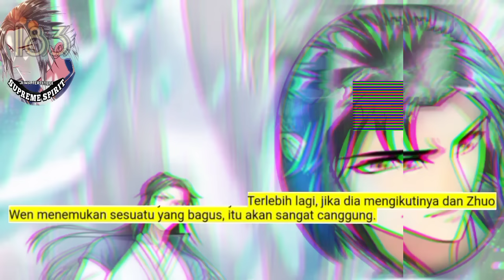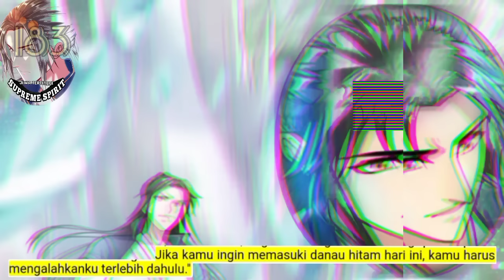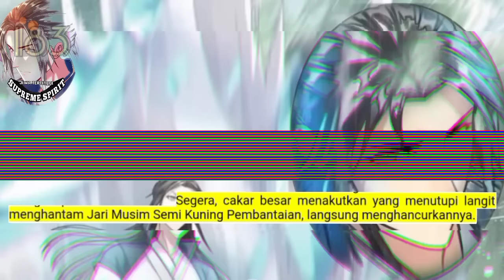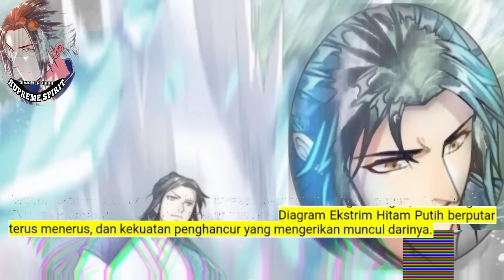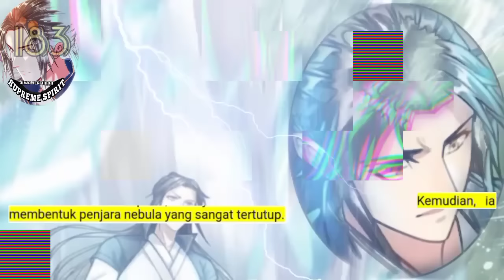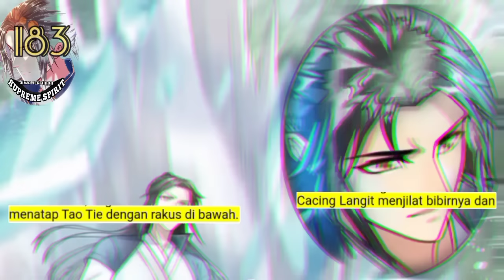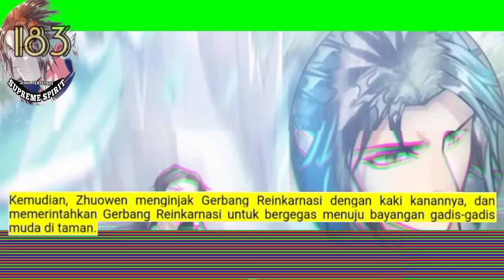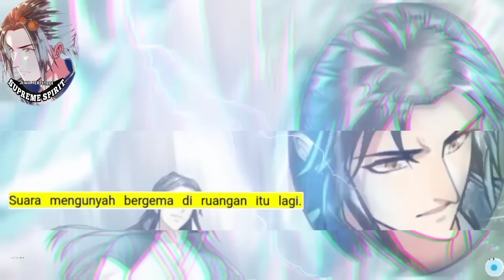Peleburan Semangat Tertinggi season 183